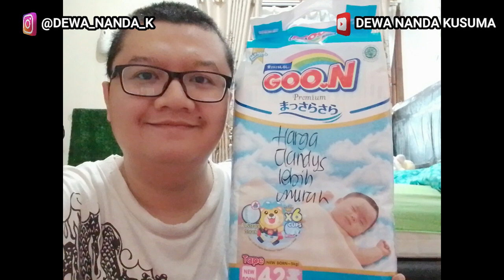GIVEAWAY DIAPERS NEWBORN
1. SCREENSHOT VIDEO INI (SEMATKLAN LIKE ATAU COMMENT)
2. TONTON 1 VIDEO LAIN DI CHANNEL SAYA (SEMATKAN PULA LIKE ATAU COMMENT) LALU SCREENSHOT JUGA
3. KIRIM 2 SCREENSHOT TERSEBUT KE INSTAGRAM SAYA (@Dewa_nanda_k) MELALUI DM
4. 1 MINGGU KEDEPAN (TGL 15 JUNI 2022) AKAN SAYA UNDI PEMENANG NYA